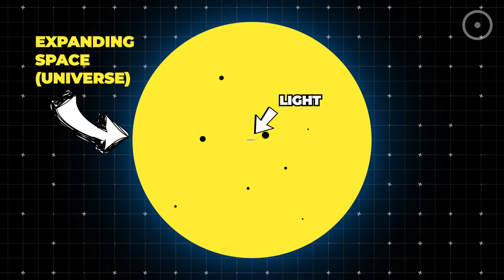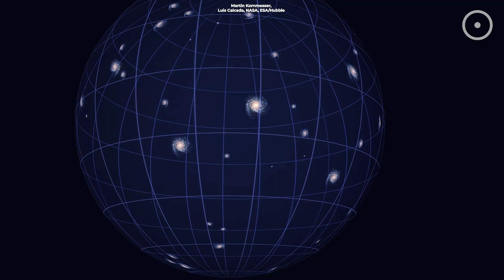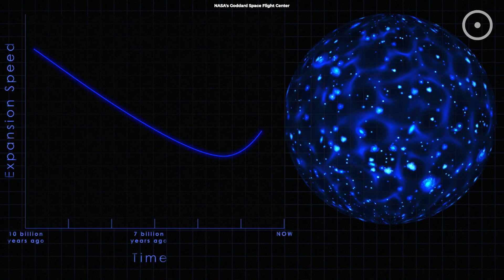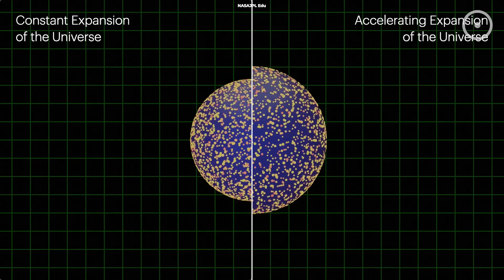The Universe Is Expanding Faster Than Light?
The universe appears to be expanding faster than light. But is this breaking the physics we know? Find the answer in the video.

Narrated by:
Russell Archey

Graphics:
NASA/Goddard Space Flight Center Conceptual Image Lab
ESO/L. Calçada
Space Engine
Martin Kornmesser, Luis Calcada, ESA/Hubble
NASAJPL Edu
M. Alvarez R. Kaehler, and T. Abel

A big thank you to our lovely channel members:
Joseph Pacchetti
john roberts
James
Ali Rıza Şeren
Francois Hattingh